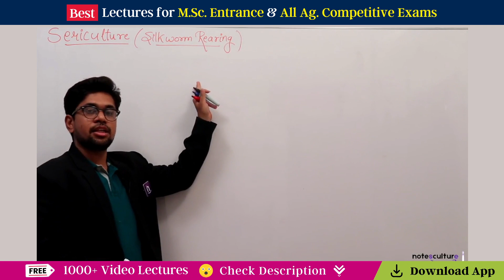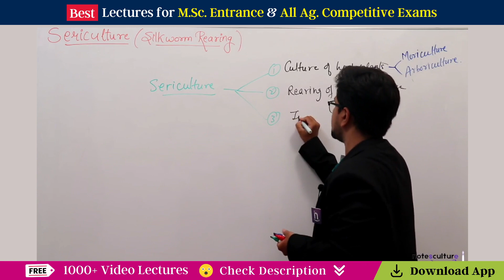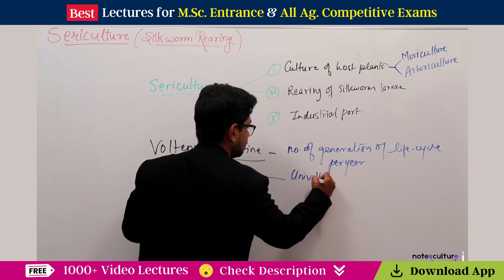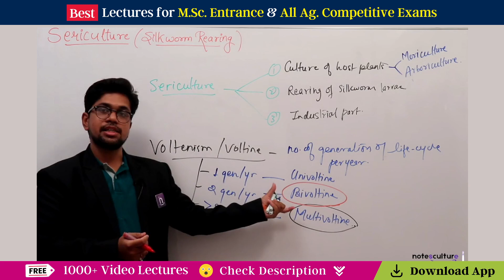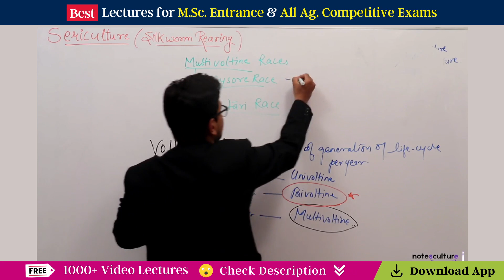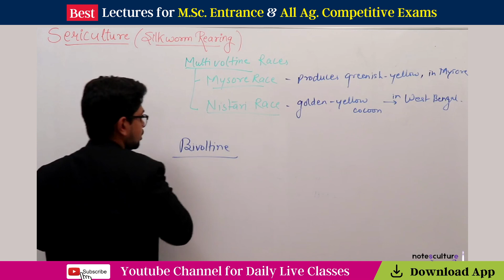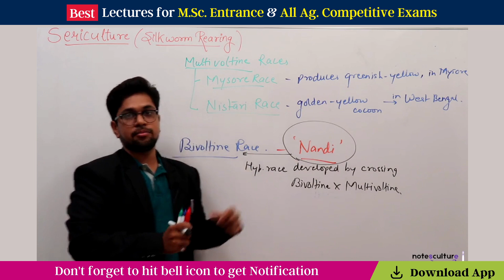Sericulture | Benificial insect Part -2 | For M.Sc. Entrance & All Ag Competitive Exam